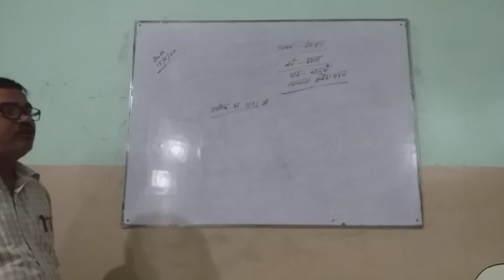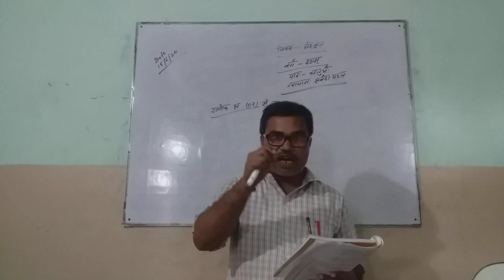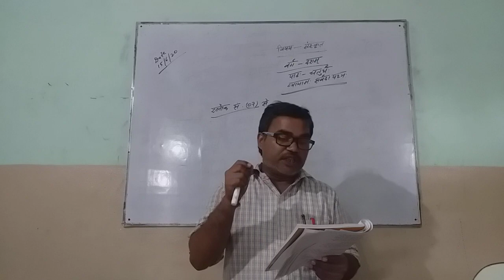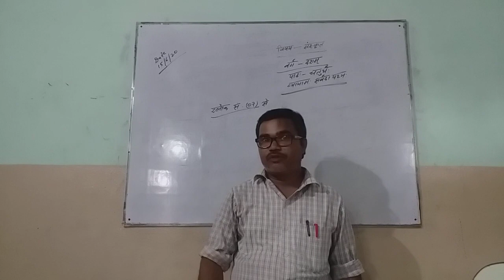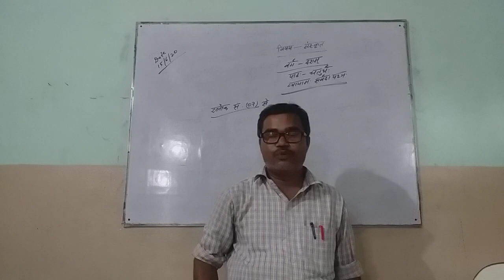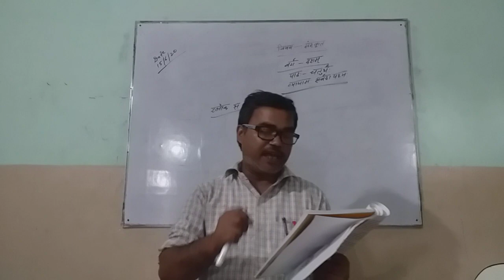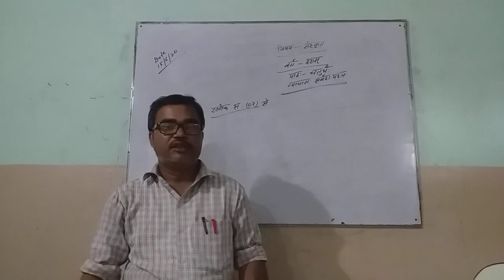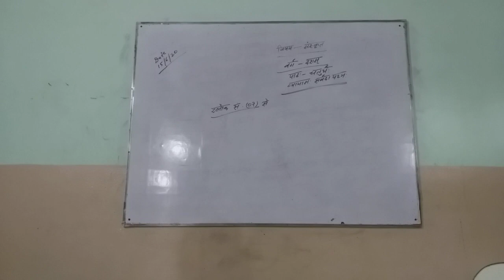Class-10 Sanskrit Chapter-4 (व्यायामः सर्वदा पथ्यः) Part-3 By:- Sanjeev Pandey Sir